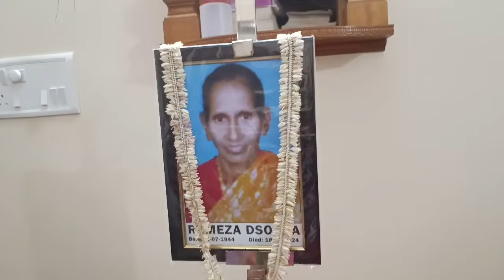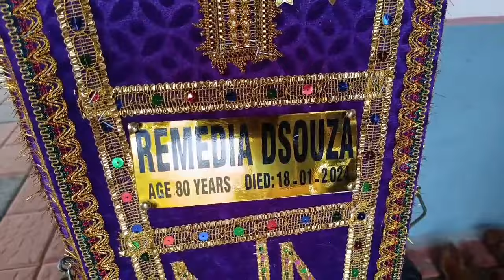Funeral Ceremony of Mrs Remedia D'Souza(80 years) 20-01-2024, Immaculate Heart of Mary Church, Nakre